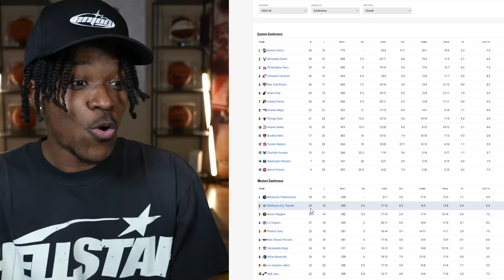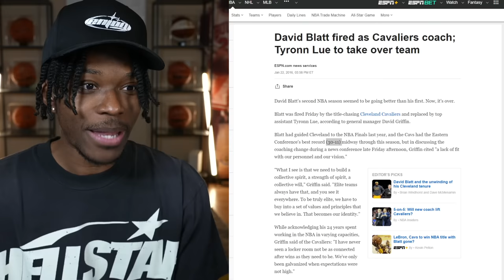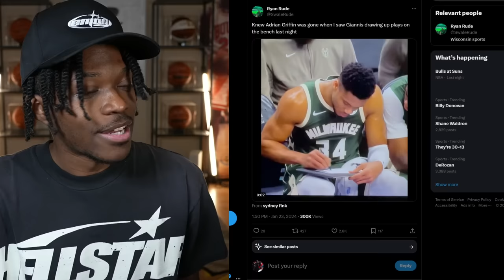The Bucks Fired Coach Adrian Griffin...